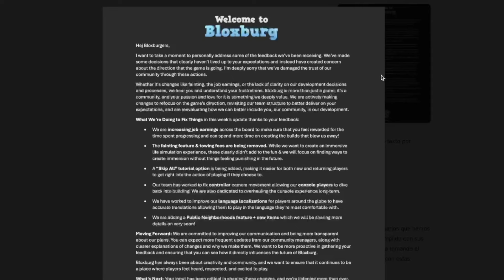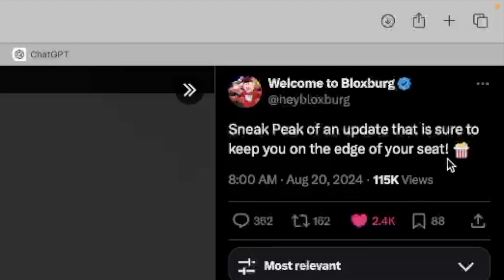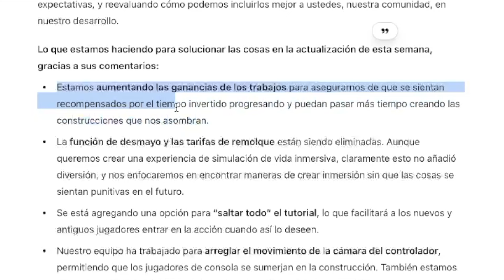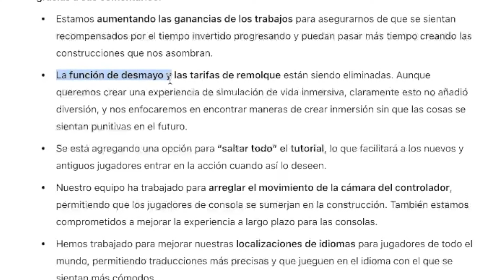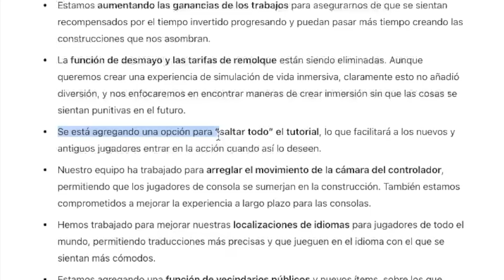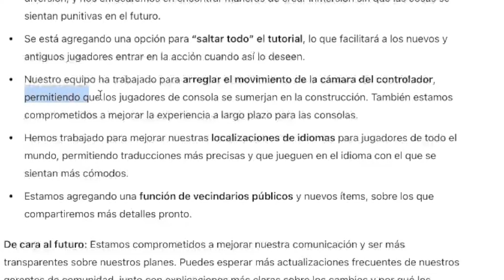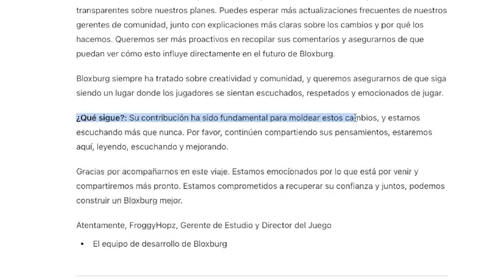NOTICIAS DE BLOXBURG: AUMENTO DE DINERO, ADIÓS AL DESMAYO, VECINDARIOS PÚBLICOS (Y Más!)